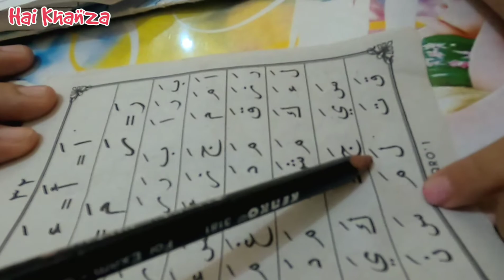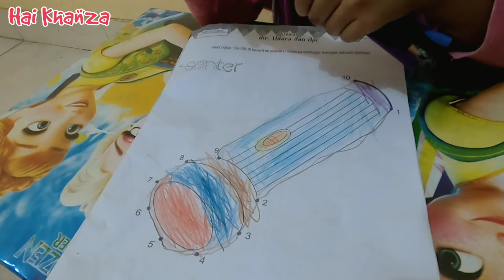BELAJAR MEWARNAI ❗❗BUKU GAMBAR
Assalamualaikum teman-teman...
Sekarang diluar sana sedang banyak virus...
Yang tidak memungkinkan anak-anak untuk belajar dan berkumpul bersama untuk menghindari penyebaran Virus..
Akhirnya khanza melakukan "Social Distancing"... Belajarnya dirumah aja teman-teman...

Yuk lihat Videonya..

▶️ Apa Itu Social Distance?

Social distance atau social distancing adalah masyarakat diminta untuk menghindari hadir di pertemuan besar atau kerumunan orang. Jika Anda harus berada di sekitar orang, jaga jarak dengan orang lain sekitar 6 kaki (2 meter).

social distancing
belajar dirumah
dirumah aja
belajar alquran
belajar mewarnai
menghafal alquran
mewarnai dirumah